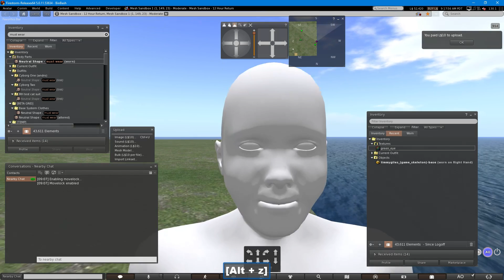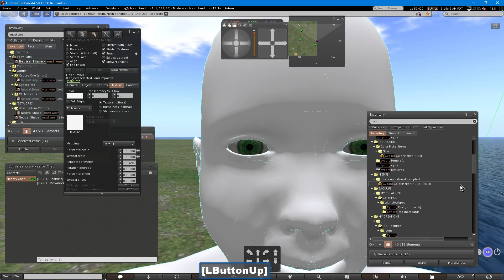Adding eye texture to Makehuman in Second Life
Adding the eye texture to Makehuman in Second Life(r)